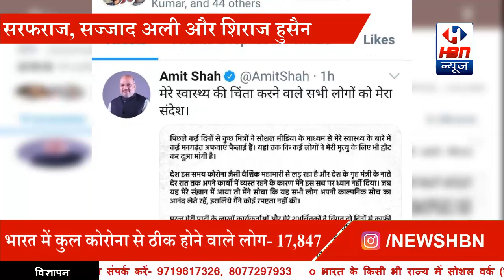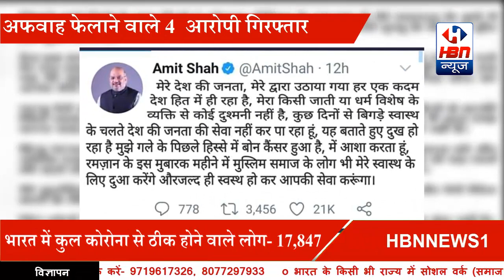सेहत को लेकर अफवाहों पर अमित शाह का Tweet | HBN News | Jo Sach Vhi Khabar